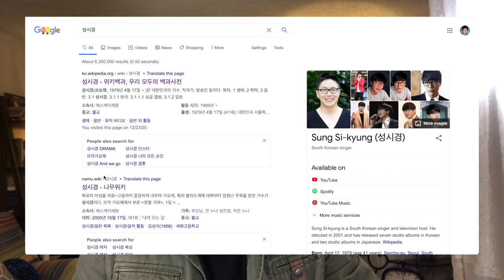[넌 감동이었어] 변신은 무죄 임영웅 | 성시경 (feat.잘자요)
발라드 황제 버터왕자 성시경 그리고 임영웅의 또다른 매력
재밌게 봐주세요. 그리고 재밌게 보셨다면 흔적 남겨주세요~